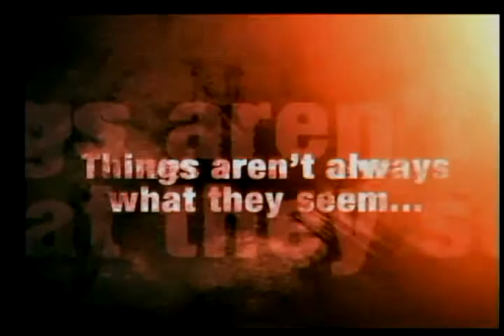Waking The Dead 7PM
Pastor Josh Ministering Wednesday Night Service